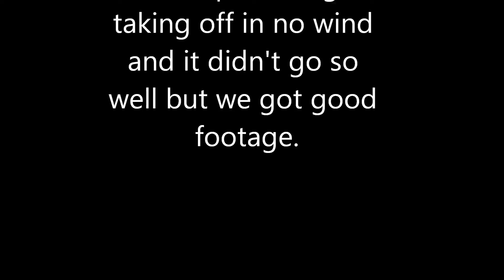Powered Paragliding with a Quadcopter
Sean and I practicing our no wind take offs. I have been having motor trouble so I have not been flying lately.

Aircraft & Driver: Big thanks to my friend max for flying the Turnigy SK450 Quadcopter and filming us. Go check out his channel

Camera: Gopro Hero 3 at 720p not sure the FPS he was using